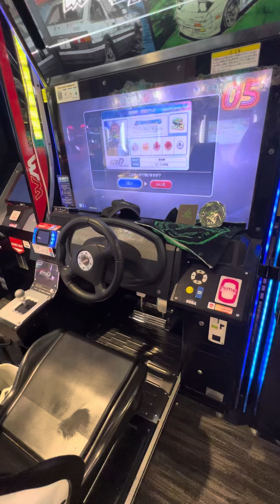五等分の花嫁コラボ カスタマイズ【頭文字DAC】 頭文字D 頭文字DAC 頭の体操 gigo町田 razer nismo 2024/08/09